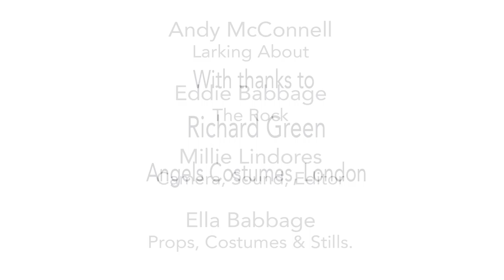George Washington, Famous Faces From History Being Daft With Their Decanters, 2/9.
1770. Washington at his worst.

Review: 'In this appalling travesty of a [very-] mini movie, Washington clearly demontrates his total lack of talent. His accent is a mess, he laughs at his own [crap] jokes & the script is non-existant. How he won the War of Indenendance is anyne's guess,'  George II of England.

Madcap video recorded to promote Andy McConnell's book, 'The Decanter, Ancient to Modern'.